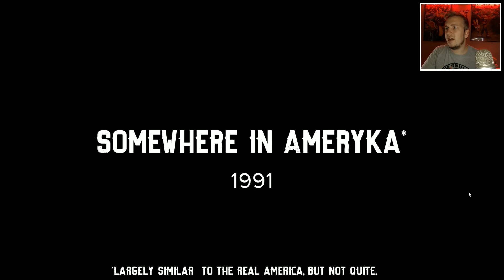DAT ENE BEKENDE PROGRAMMA! - BARN FINDERS #1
⇩  Meer informatie  ⇩